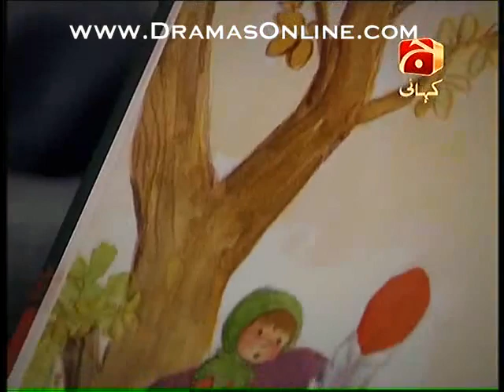Sheharzaad Episode 181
کنال سے سبسکرائب کریں

پیداوار: 2006 ترکی پروڈکشن کمپنی: ٹی ایم سی فلم ساز: ایول آسیسی ڈائریکٹر: کوچرٹ صباقی 695 افراد کا پسندیدہ تھا. امیر کے متضاد اپوزیشن کے باوجود، ایک محب وطن خاندان کے ایک بیٹے، شہراج، ایک بچے سے شادی کر لی ہے. لی خاندان. ایک ٹریفک حادثے میں احمد کا قتل کیا گیا تھا جب اس کے بیٹوں کو اب بھی ایک سال کی عمر تھی اور وہ سریراز بیٹا کے ساتھ زندگی کی جدوجہد میں پھینک دیا گیا تھا. تاہم، نوجوان خاتون کی بدقسمتی سے وہ دور نہیں ہے، اس نے اس کا پتہ چلا کہ اس کا بیٹا لیوکیمیا تھا، اور زندگی کے لئے علاج پر کام کرنا شروع کر دیا.

یہ کہانی سریراٹ کے بیٹے کے ساتھ شروع ہو چکا ہے جو اس کے علاج کے لئے 200 ہزار ڈالر تلاش کرے گا. یہ علاج طے کیا گیا ہے، آذربایجان جو قازقستان کو آذربایجان میں پایا جاتا ہے اور کاروبار پیسے پر رہا ہے. سب سے پہلے شہزادہ پہلے اپنے والدین، برهان بی، ایک بہت ہی امیر آدمی پر لاگو ہوتا ہے. نتائج حاصل نہیں کر سکتے ہیں.

ایک نوجوان خاتون جو اس کی زندہ رکھنے کے لئے ہر کوشش کرتا ہے وہ اس کمپنی کے دو جوان اور خوبصورت مالکوں میں سے ایک پر ہوتا ہے جو وہ کام کرتا ہے. اس کے باس کی تجویز اس کی زندگی کے دوران بدل جائے گی، وہ شاہراہی کو ختم کردے گا.